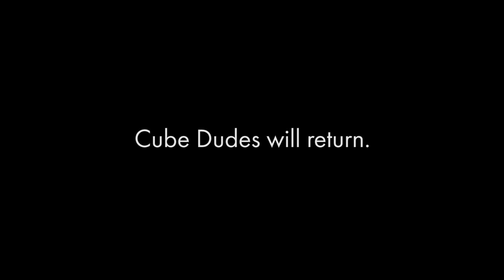Farewell For the Summer